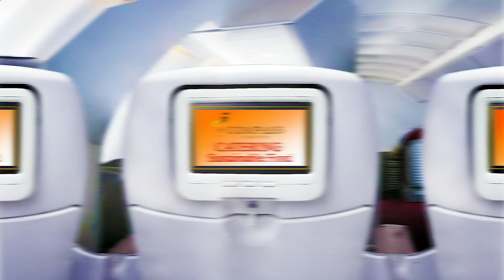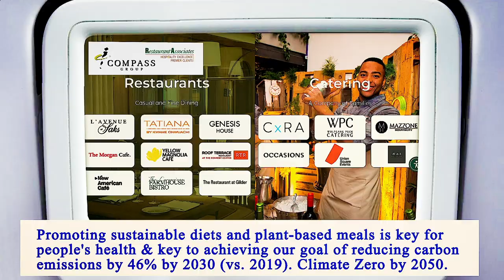Nearest Restaurants From Me Manhattan 10005 NY, New York County, New York, United States